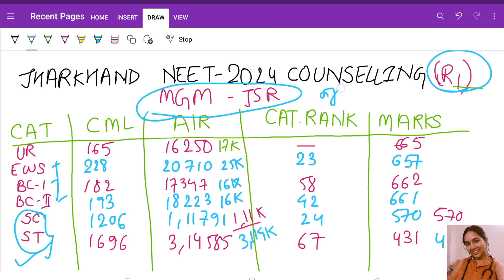MGM Round 1 Cut-off (Official)NEET 2024